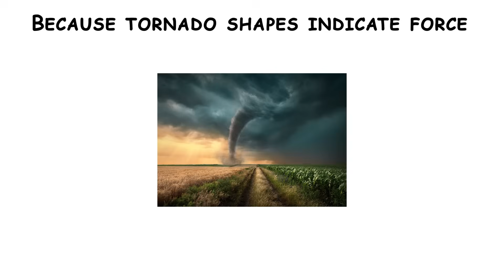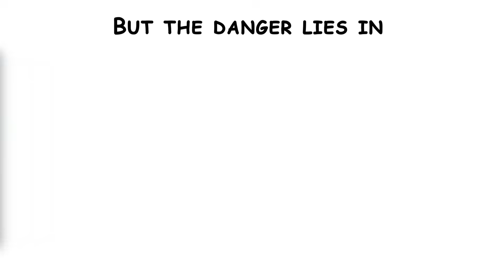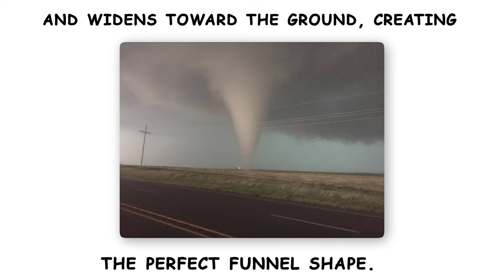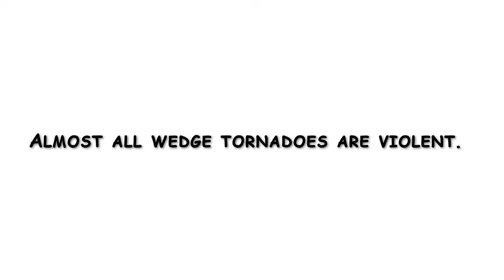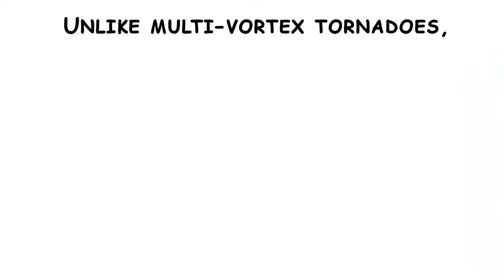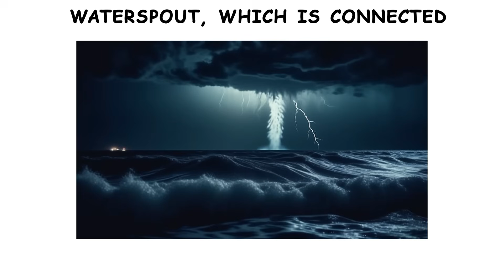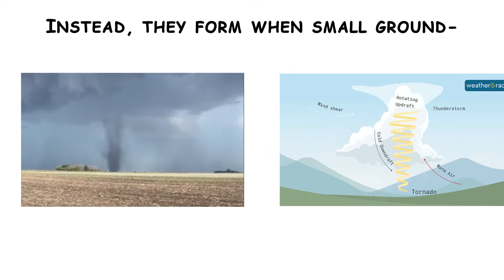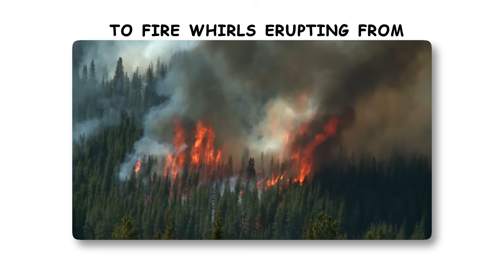Every Tornado Shape Explained in 10 Minutes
Tornadoes are mysterious and destructive. They appear instantly, tear through landscapes with unimaginable power, and vanish. Were you aware that tornadoes differ in appearance? Their shapes show the storm's force, life cycle, and menace. Some are delicate, twisting threads, while others are gigantic wedges that swallow everything. Because tornado shapes indicate force, understanding them is fascinating and important.
We simplify every tornado shape in this video. From the tight rope tornado to the massive wedge and even some uncommon variations you may have never heard of, we'll examine what makes each variety special and why scientists and storm chasers study their shapes. Stay till the end for unexpected tornado formations.